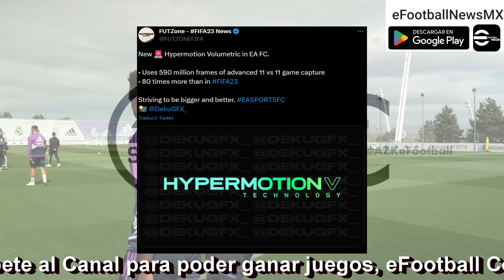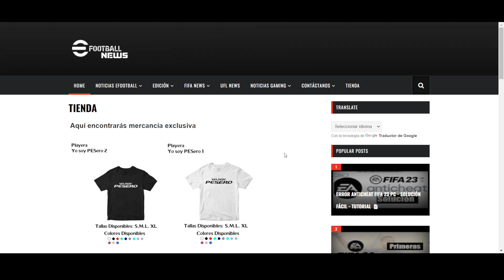EA Sports FC 24 Se Filtran los Primeros Detalles de la Nueva Tecnología Hypermotion V 💣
🛠Nuevo Proyecto
👕 eFootballNewsMX: